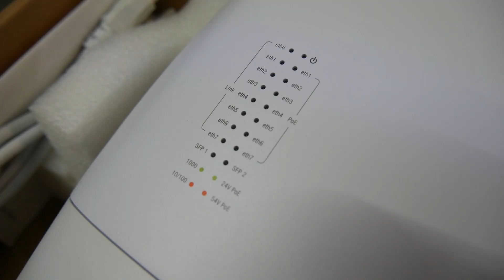Andrickson- Ubiquiti Edge Point R8 con 60% de descuento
😱🗣 60% OFF  los Router inteligente de control WISP Edge Point R8. 🔥🔥

Precio anterior RD$23,298 + ITBIS 🙄
🔴 Precio actual RD$9,319 + ITBIS 🤑

 EdgePoint, ofrecer una innovadora combinacion entre un robusto rendimiento de routing, capacidad para enlaces troncales de fibra y soporte para PoE pasivo, todo de forma compacta y en el mismo equipo.

Puertos:
6 x puertos Gigabit Ethernet RJ45.
2 x puertos 10/100/1000 RJ45/SFP Gigabit.
1 x terminal DC.

Procesador y memoria:
Dual-Core 600 MHz.
2 GB DDR3-1600 RAM.
4 GB.

Pocas unidades disponibles

🗣 Disponible en Santo Domingo y Santiago

Para compras contactar.

Santo Domingo:
C. Leovilda del Villar #30, antigua Mayagüez, Ensanche Ozama, Santo Domingo Este.

Santiago:
Calle Virgilio Espaillat # 3, Cerros
de Gurabo, Santiago, R. D.